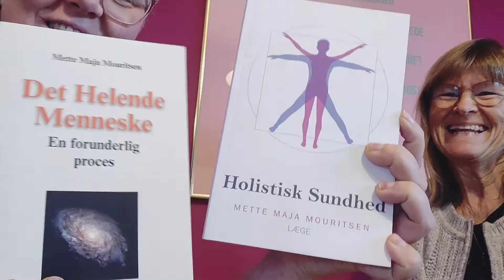Læge Mette Mouritsen - Holistisk sundhed- Helbred dig selv - Teaseren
Lyt med til afsnit 240 for det er SÅ GODT, lyt her